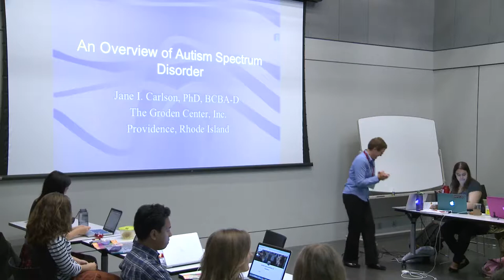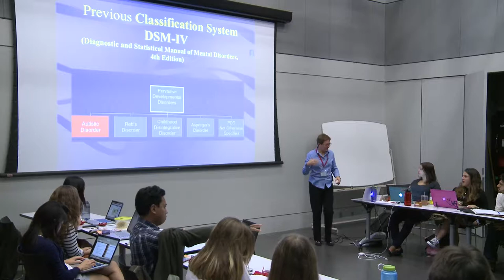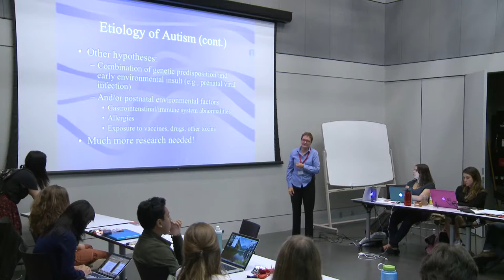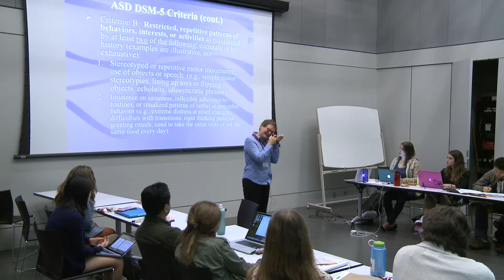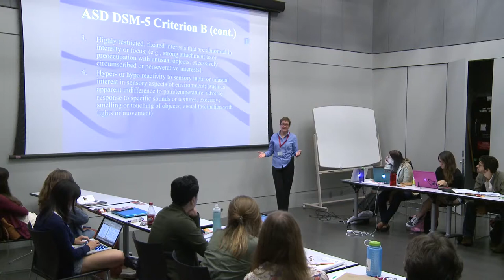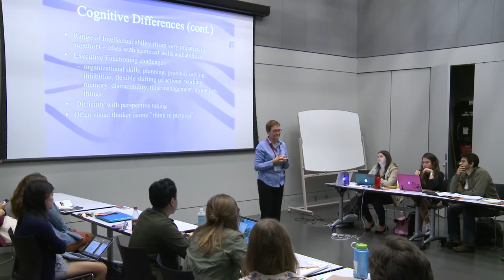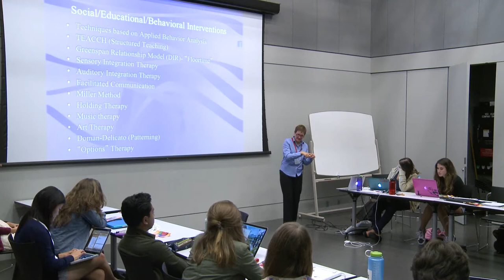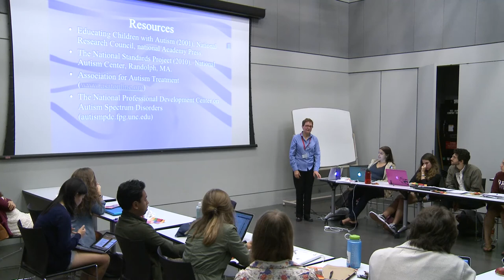Artists and Scientists as Partners - 10/14